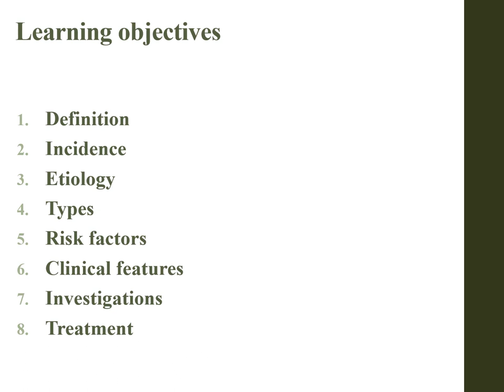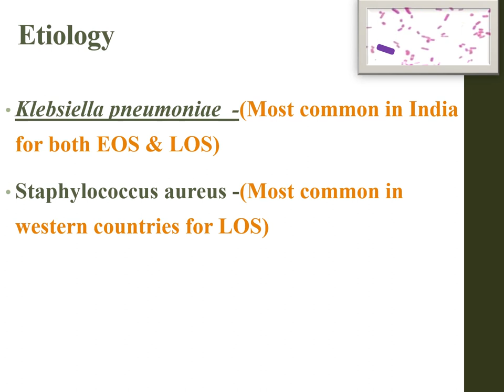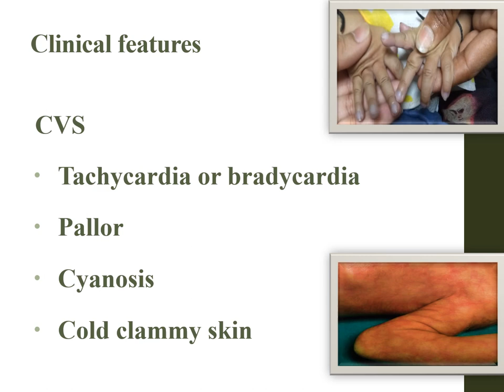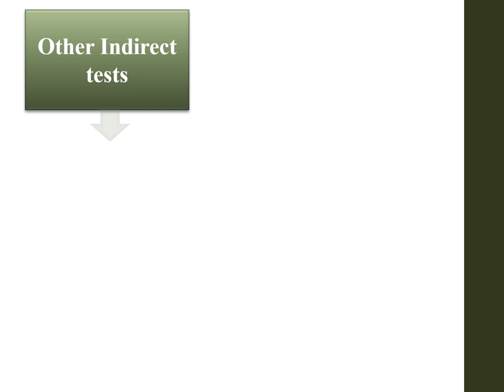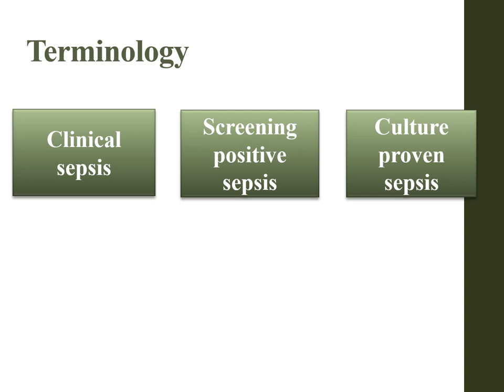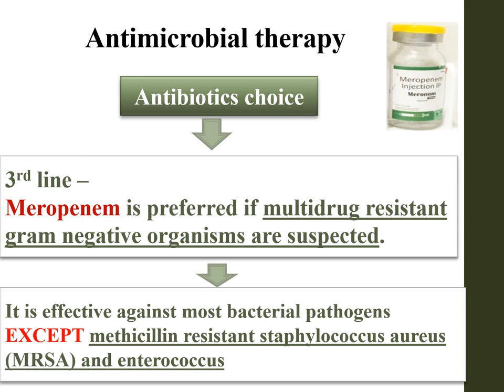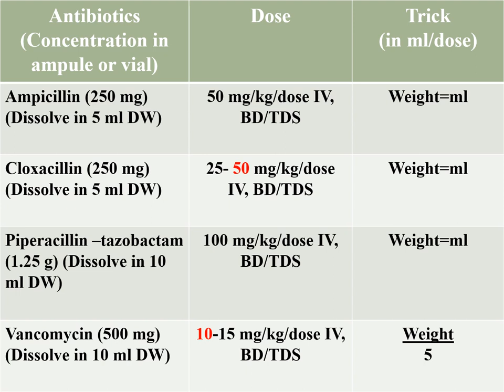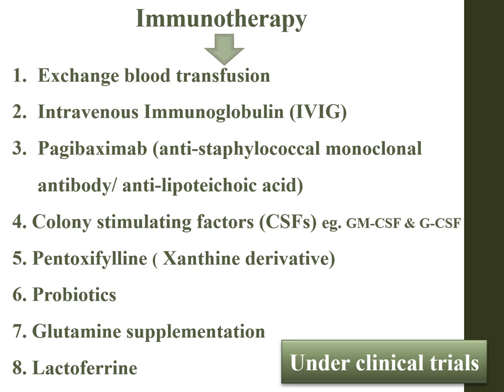Neonatal Sepsis | Pediatrics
This video describes the details of neonatal sepsis.